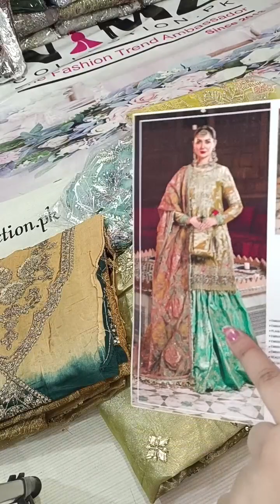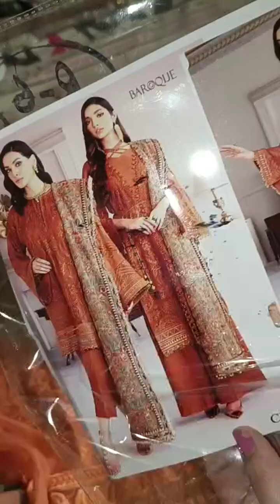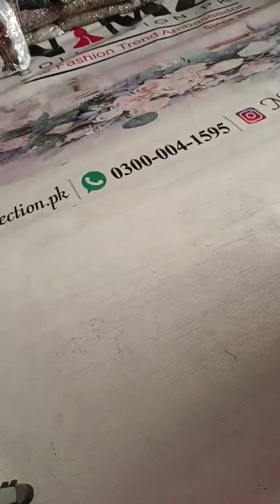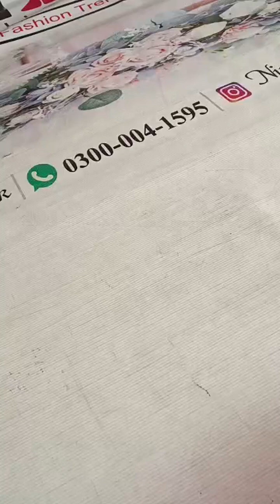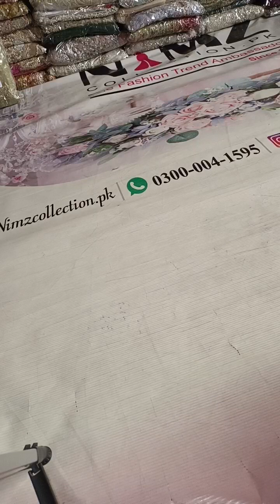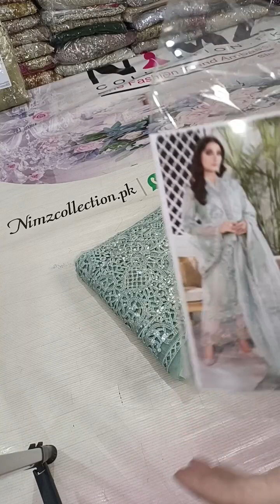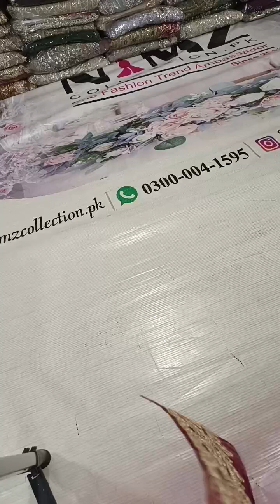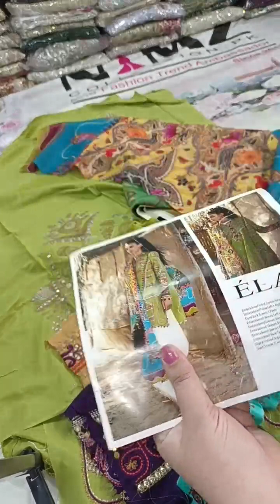wedding suits shandar Discounted prices#2022#how#shorts#trending#shadi#discount@NimzCollectionpk